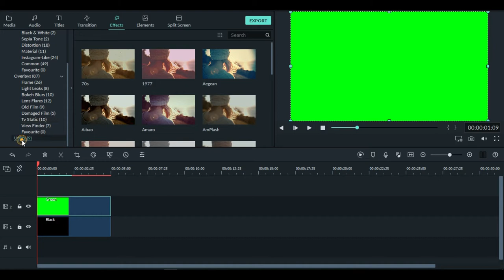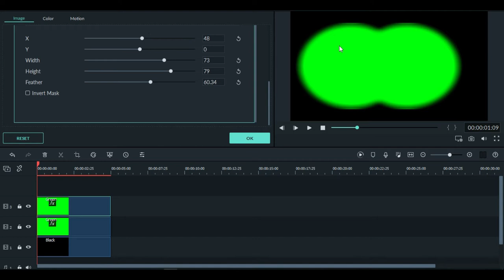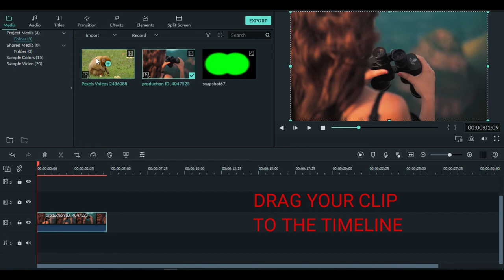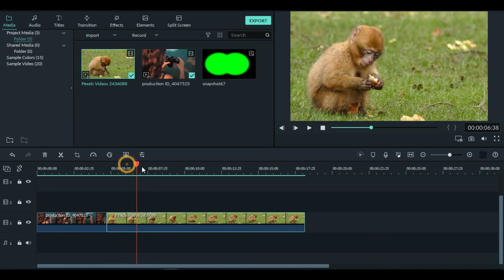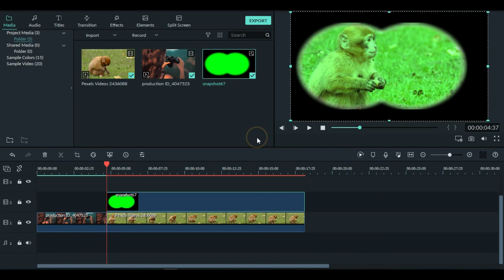HOW TO CREATE A LOOKING THROUGH BINOCULAR VIDEO EFFECT IN (FILMORA9 TUTORIAL)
Hi,
The Binocular video view through effect is an easy solution for transforming your edit into video looking through binoculars. This video is simple to use. Just create your own binocular view using filmora,Just drag and drop it onto your footage with the application of vital effects.